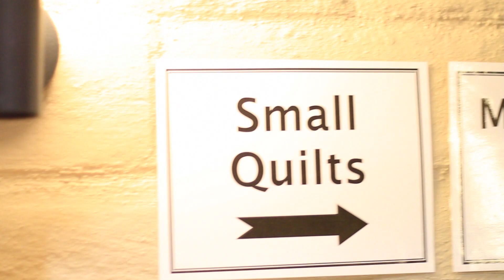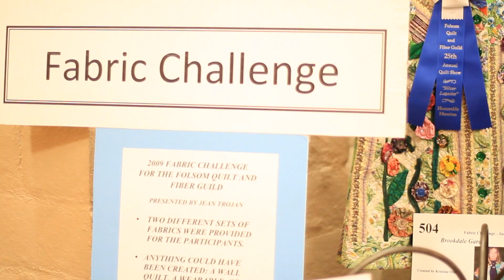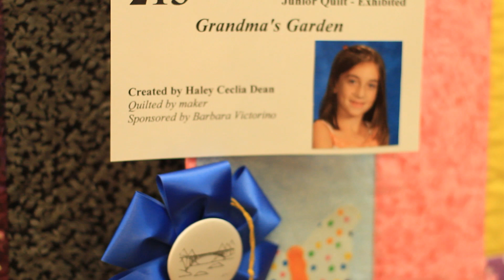Folsom Quilt Show 2010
The Folsom Quilt and Fiber Guild Annual Quilt Show